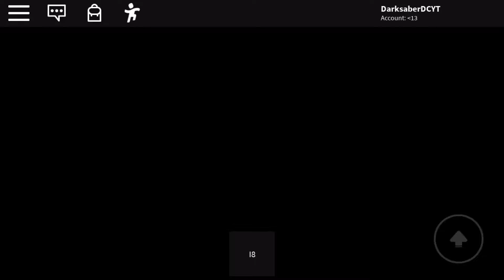Roblox - Airplane (SECRET ENDING...)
Hope this video helps a lot for a you!

Sorry if you get jumpscared on the scary music.